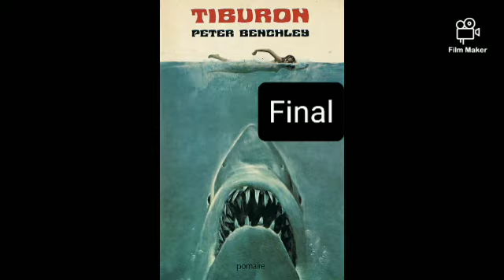Tiburón - Peter Benchley. FINAL